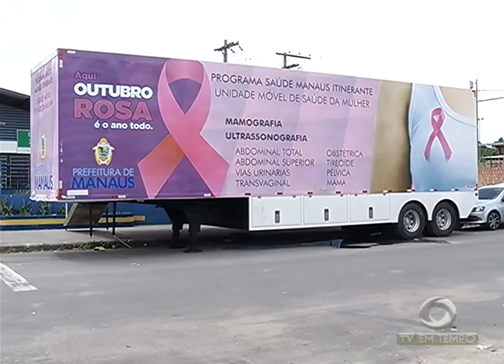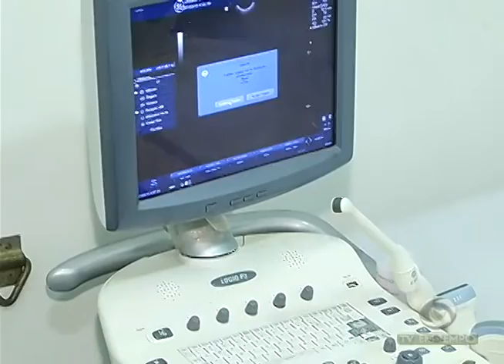BOLETIM EM TEMPO - MANHÃ (18.10.2016)